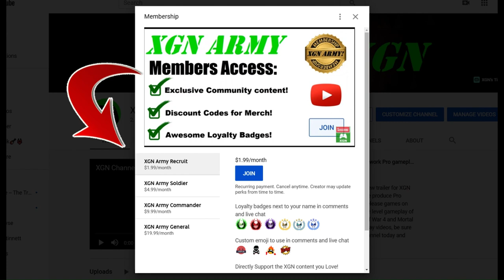MK1 Dark Dragon Seasonal Tower level 33 gameplay! Towers of Time Season 8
Mortal Kombat 1 playthrough of level 33 Dark Dragon Seasonal Tower in Season 8, to unlock exclusive Towers of Time mode rewards! How to beat Dark Dragon Tower level 33 in MK1 Towers of time mode. I used the Invincible Relic with Noob Saibot on this Tower playthrough.
I show where to unlock the Invincible Relic in my recent video of Krown of a God key rewards.
You can earn rewards, such as MK1 fighter skins, konsumables and Dragon Krystals by completing Challenges in Towers of Time. Dark Dragon, Seasonal Tower gameplay with Noob Saibot combos and Brutalities in Mortal Kombat 1 on Xbox Series X.